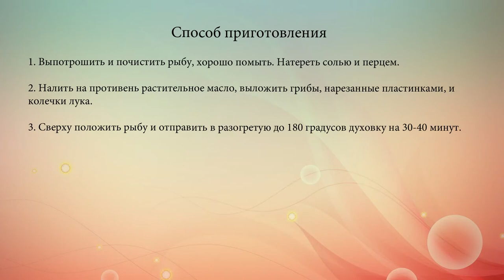Запеченный карп с грибами и луком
Простой рецепт запеченной речной рыбы с шампиньонами и луком.